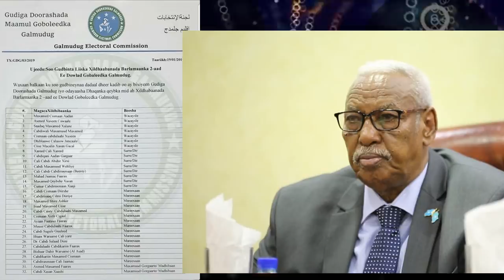DEG DEG MD XAAF OO DHABAR JABIYAY RW & MD XILDH CUSUB KU DHAWAQAY G/MUDUG GARAB KALE